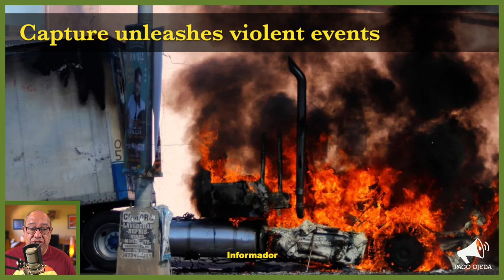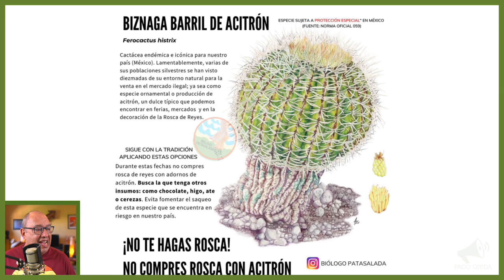Puerto Vallarta Coffee & Headlines • January 6, 2023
Things got bad—and quickly—in Sinaloa due to the capture of a powerful member of the cartel and we unpack the situation. PLUS: an interesting fact you may want to know about the Rosca de Reyes you may consume today.

From today’s broadcast:

HEADLINES

US President Joe Biden has agreed to land at Mexico City’s new Felipe Ángeles International Airport.

LEISURE

Acitrón, a traditional ingredient in Rosca de Reyes, is now forbidden for consumption.

Pig Out Groceries is looking for delivery staff. Reach out to Robin Spencer through her Facebook page if interested.

REMINDER: I’ll be Gouda Gabor’s special guest on opening night, this coming Monday at Incanto at 7 PM, with Mark Hartman at the piano! For a special discount for online ticket buyers only, use the keyword ‘cheese’ at checkout

REMINDER: We’re going to enjoy Amy Armstrong’s ‘Ouid’ ode to cannabis on Saturday, January 21! Get your tickets soon!